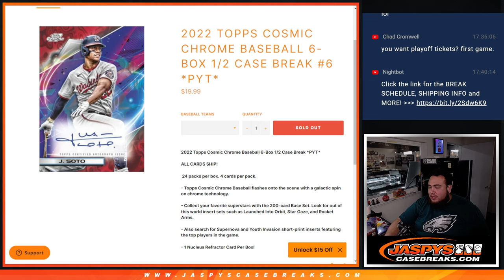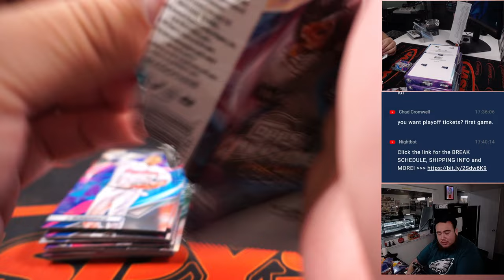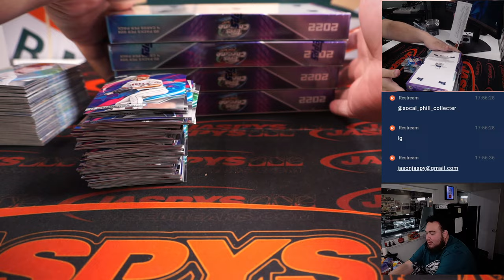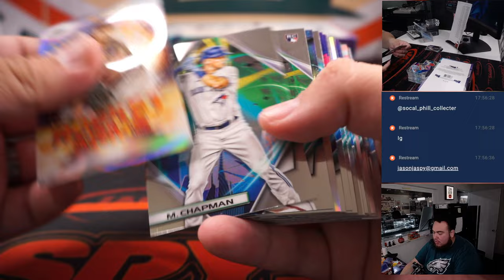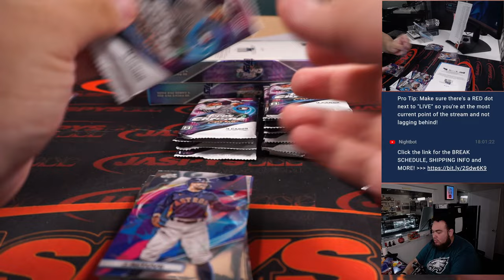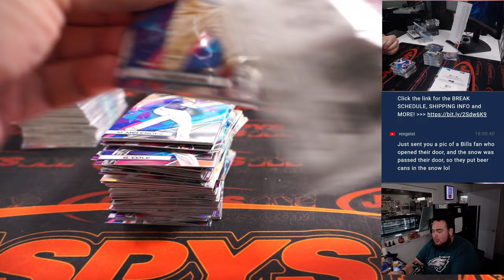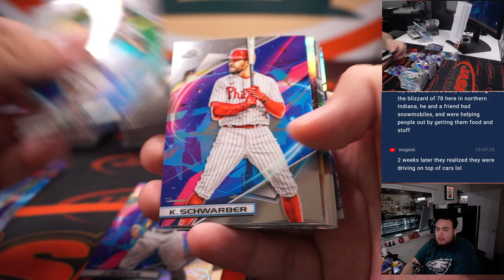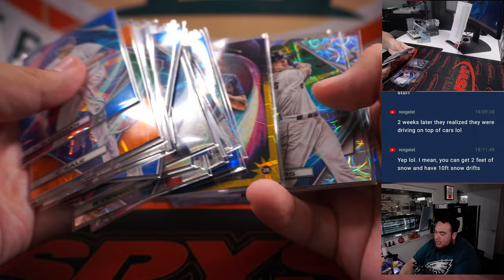Sat. 11/19/22 - 2022 Topps Cosmic Chrome Baseball 6-Box 1/2 Case Break #6 *PYT*